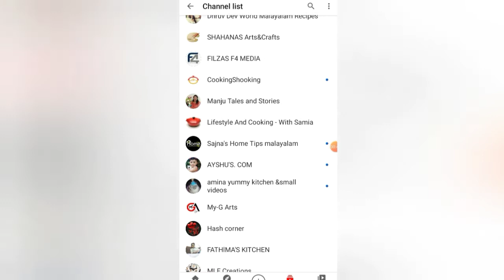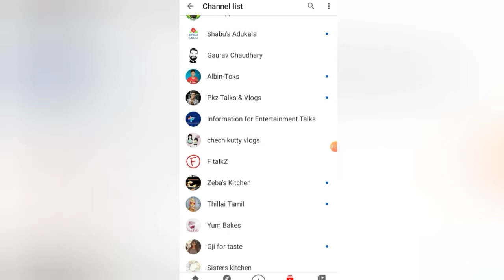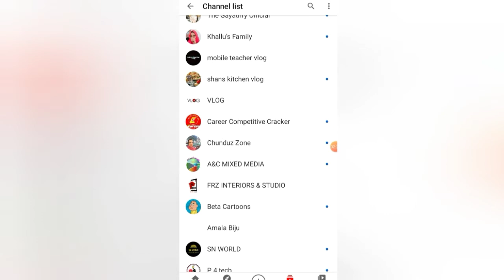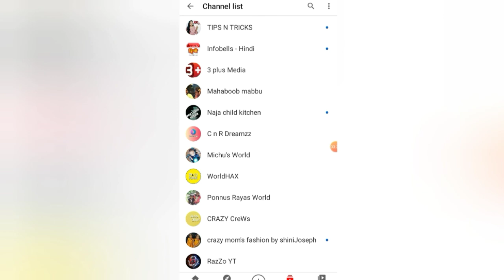ഞാൻ നിങ്ങളെ subscribe ചെയ്തിട്ടുണ്ടോ എന്നറിയണ്ടേ 🤔😨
100% Quality Guarantee 👌
100% Satisfaction Guarantee 😊
100% Money Back Guarantee on All Returns 😍